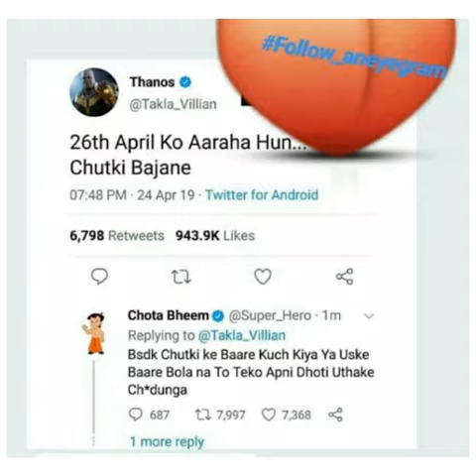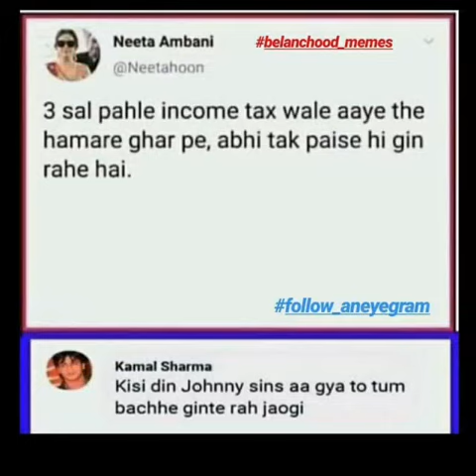Tmkoc -Babita vs Jethalal Hot 18+ Dank memes Part-14💦 Only 18+ legend will find it funny 🔥🤣🤣🤣🤣